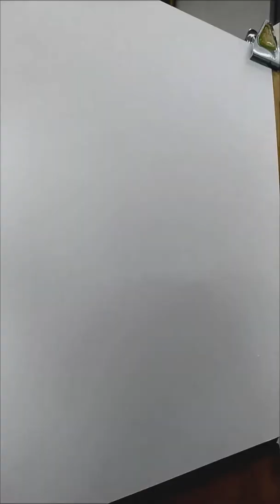[기초 수채화] 수채화로 양은주전자 그리기 👨‍🎨👩‍🎨